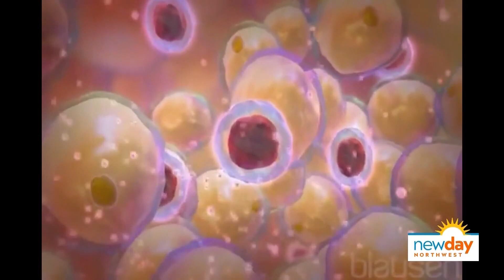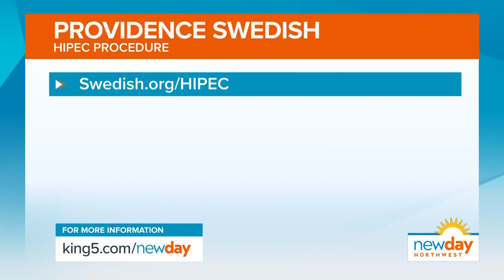HIPEC treatment delivers high dose of chemotherapy to cancer cells - New Day NW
Hyperthermic Intraperitoneal Chemoperfusion (HIPEC) is a complex treatment where chemotherapy is delivered into the abdomen through catheters after the extensive surgical removal of a tumor in the abdomen.

“The idea here is you’re giving chemotherapy in a heated fashion directly to the abdominal cavity to target cells within the abdominal cavity,” said Dr. Evan Ong, oncologist, Swedish Cancer Institute.

Cancer types most commonly treated with this two-step approach include colorectal, appendiceal, gastric and ovarian cancers that have not spread beyond the abdomen.

“There’s a select few types of cancer that spread directly into the abdominal cavity, and we try to target those patients,” Dr. Ong said.

Heat sensitizes cancer cells to chemotherapy, and the direct, focused application of HIPEC helps control the spread of cancer after major surgery.

“You’re finding this balance between helping their quality of life and extending their survival,” Dr. Ong said.

Oncologists at Swedish see many patients with abdominal cancers, and they are well-versed in this two-step surgery and HIPEC procedure.

“We probably have about, between myself and my partner, about 30 years of experience doing this procedure, so we are probably the most experienced institution within Seattle,” Dr. Ong said.

Patients are typically in the hospital for two weeks after their surgery, and the recovery at home is often three to six months.

“If survival can be managed all the way to 10 years, it’s worth it to get one of these procedures.”

Dr. Ong says the future of HIPEC will be trying to expand the selection of patients eligible and varying the chemotherapy.

To learn more about HIPEC and the work of the Swedish Cancer Institute, visit the Swedish website.

Segment Producer Joseph Suttner. Watch New Day Northwest 11 a.m. weekdays on KING 5 and streaming live on KING5.com. Contact New Day.